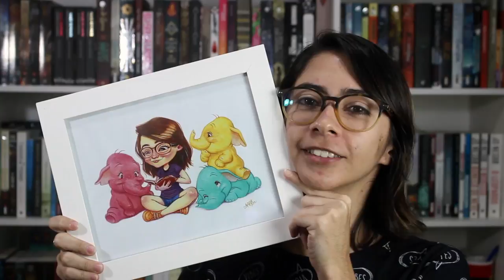BORA FALAR SOBRE INTROVERSÃO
O poder dos quietos, de Susan Cain, foi o livro que me fez entender o que é introversão e me aceitar muito melhor como pessoa introvertida.

Compre qualquer livro desejado na Amazon através do nosso s2

➡ Compre o livro citado:
O PODER DOS QUIETOS, de Susan Cain

🖊 Se quiser compartilhar amor com o Elefante:

Elefante Literário
Caixa Postal 1503
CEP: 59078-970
Natal/RN